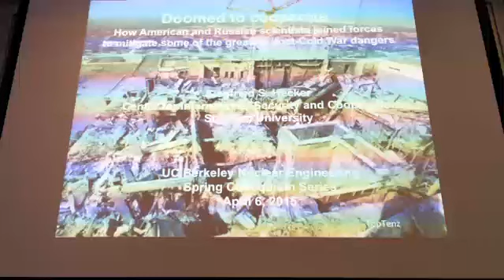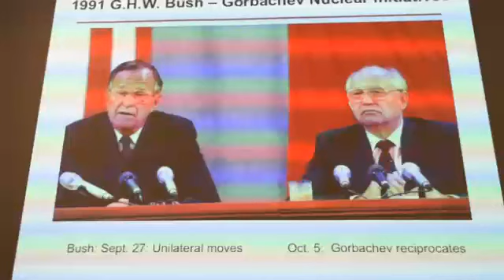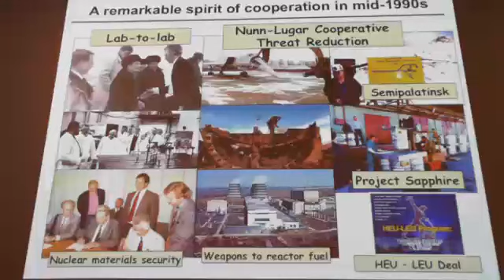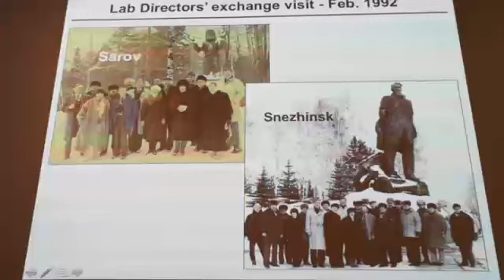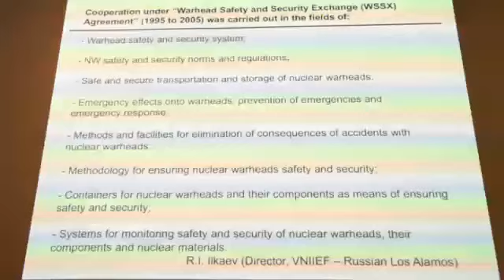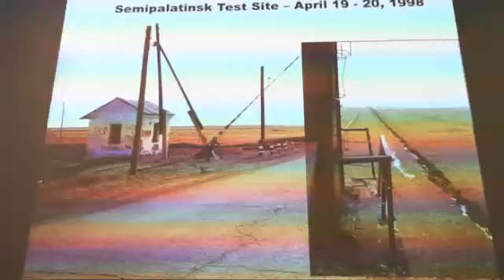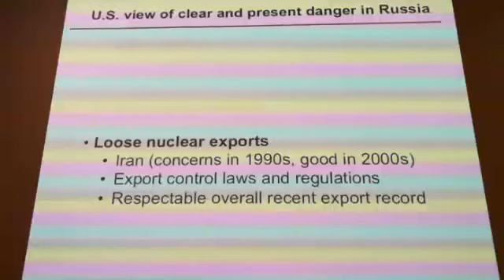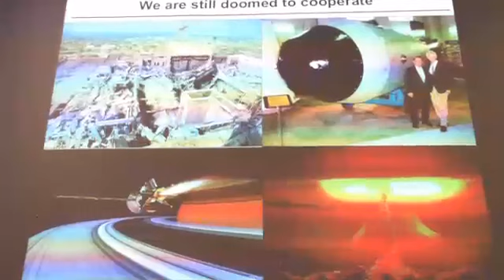Doomed to Cooperate: How American & Russian Nuclear Scientists Joined Forces, Siegfried S. Hecker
Speaker Siegfried S. Hecker - April 6, 2015

Nuclear risks changed dramatically when the Soviet Union collapsed at the end of 1991. Suddenly the world was threatened more by Russia’s weakness than its strength. Never before had a country with the capacity to destroy the world experienced such dramatic political, economic and cultural turmoil. The United States and much of the world was concerned about loose nukes, loose nuclear materials, loose nuclear experts and uncontrolled nuclear exports. I will describe how scientists and engineers at the DOE nuclear laboratories joined forces with those at the Russian nuclear institutes for more than 20 years to avoid what looked like the perfect nuclear storm. I will also reflect on how today’s strained political relations between Washington and Moscow have curtailed that cooperation to the detriment of a safer and more secure world.